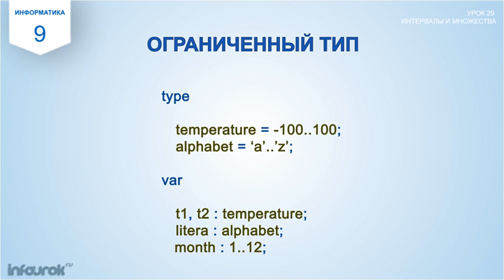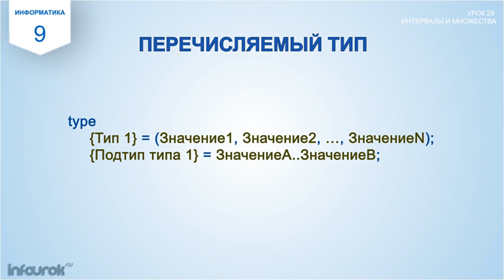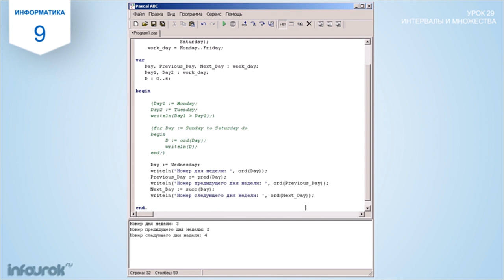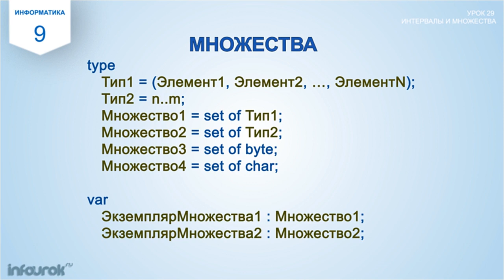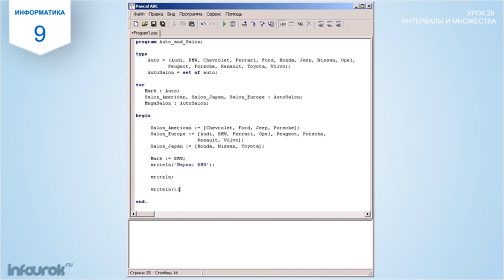Интервалы и множества | Информатика Паскаль #29 | Инфоурок